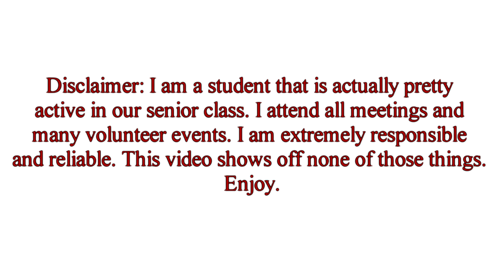Vote for Joseph! FCHS Senior Class Secretary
This is about all the campaigning I feel like doing